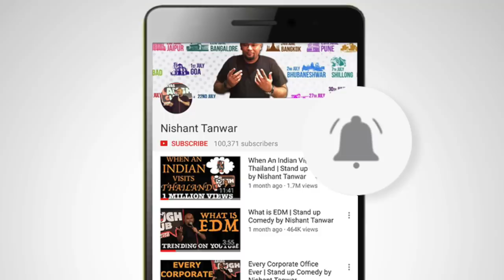Dilli Ki Shaadi | Stand up Comedy by Nishant Tanwar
Credits:
Shot at - Siri Fort Auditorium
Editing: Karan Asnani (Myoho Films)
Sound mixing & mastering: Vijval Barboza & Karan Asnani
Video production: Big Daddy Films
Written & Performed by - Nishant Tanwar